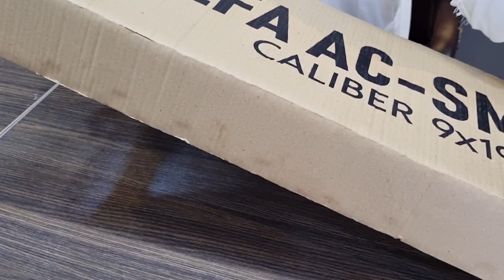AC UNITY ALFA AC-SMG9 SUBMACHINE GUN REVIEW AND UNBOXING.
Alfa AC-SMG9 9mm submachine gun Review and Unboxing | Alfa smg9 semi Automatic rifle made in Bosnia and Herzegovina | Mian Ayaz vlogs.